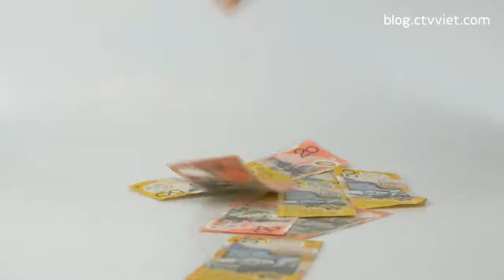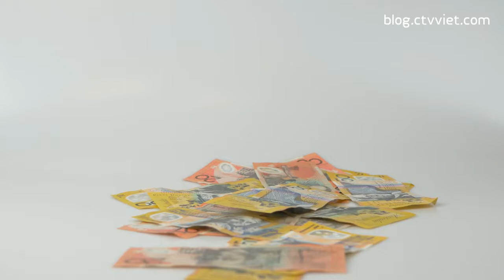Khởi tố cựu Phó thống đốc Ngân hàng Nhà nước Đặng Thanh Bình.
Viện kiểm sát nhân dân tối cao đã phê chuẩn quyết định khởi tố bị can Đặng Thanh Bình, cựu Phó thống đốc NHNN để điều tra hành vi Thiếu trách nhiệm gây hậu quả nghiêm trọng.

Hôm nay, Cơ quan Cảnh sát điều tra, Bộ Công an đã ra quyết định khởi tố bị can đối với ông Đặng Thanh Bình, 63 tuổi, về hành vi Thiếu trách nhiệm gây hậu quả nghiêm trọng.

Cựu Phó thống đốc NHNN bị khởi tố vì liên quan đến "đại án" kinh tế Phạm Công Danh và đồng phạm gây thất thoát 9.000 tỉ đồng. Cơ quan tố tụng áp dụng biện pháp ngăn chặn cấm đi khỏi nơi cư trú đối với bị can Bình.

Viện kiểm sát nhân dân tối cao đã phê chuẩn quyết định khởi tố bị can Bình để điều tra hành vi Thiếu trách nhiệm gây hậu quả nghiêm trọng.

Ông Đặng Thanh Bình được bổ nhiệm làm Phó thống đốc NHNN vào năm 2005. Ông từng có 25 năm công tác trong ngành ngân hàng.

Đến năm 2013, ông kiêm giữ chức Chủ tịch HĐTV đầu tiên của VAMC - công ty TNHH MTV Quản lý tài sản của các tổ chức tín dụng Việt Nam. Công ty này mua nợ xấu của các tổ chức tín dụng, thu hồi nợ, đòi nợ...

Ông nghỉ hưu năm 2015.